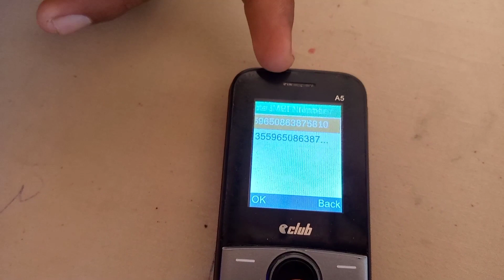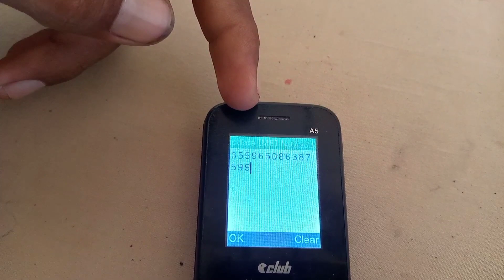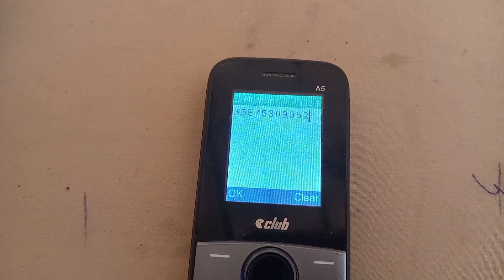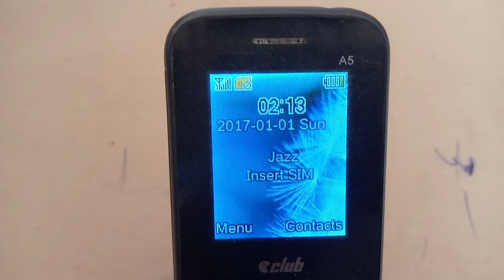how to change imei number club mobile A5 dual code new trick